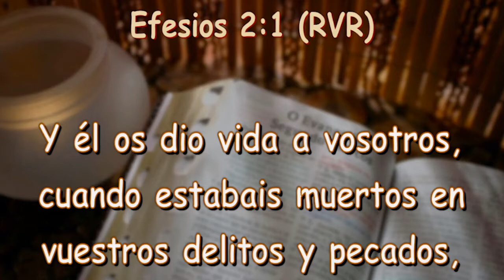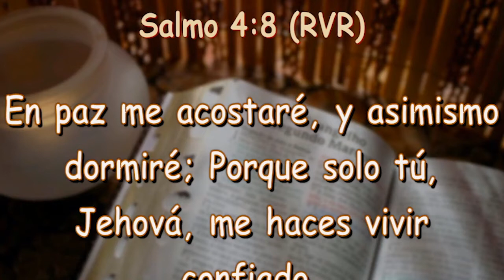REYES Y SACERDOTES 5ª parte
Bienvenido a nuestro espacio oficial,

► Para apoyar con diezmos y ofrendas el ministerio de la Iglesia Cristiana Palabra de Fe e invertir en la vida de otros, haz click aquí:

¡Les amamos!